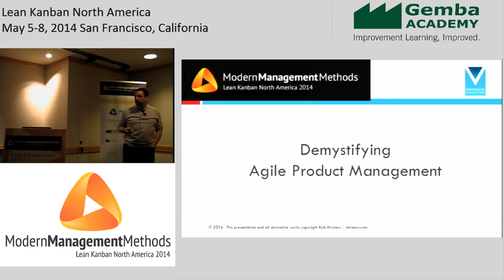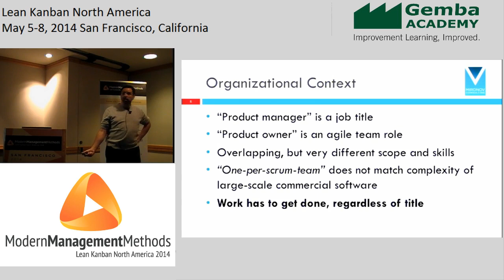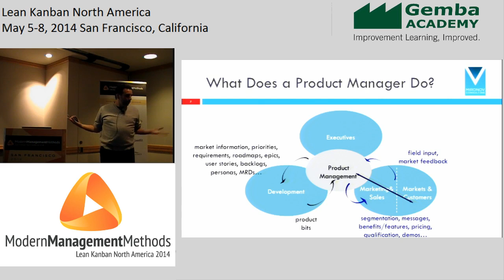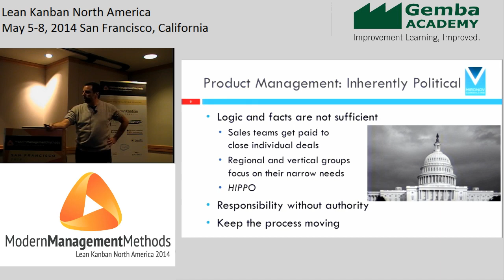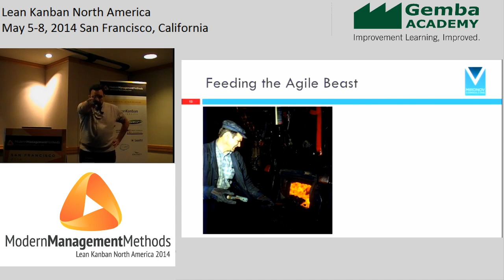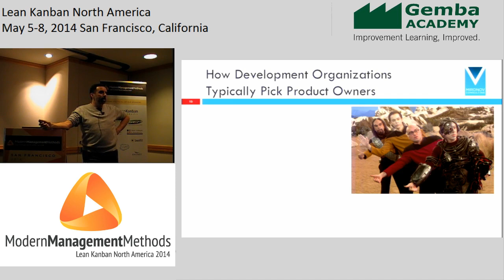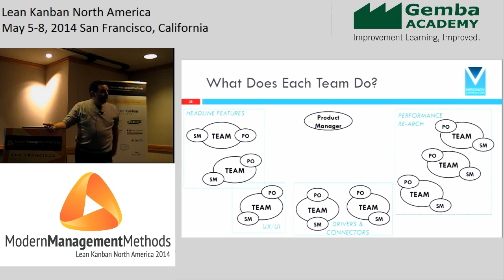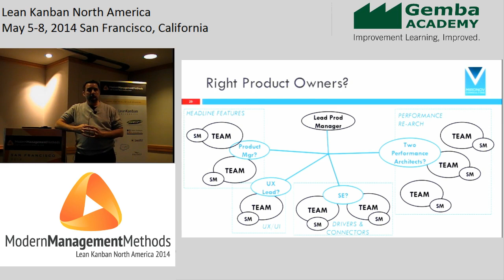LKNA14: Demystifying Agile Product Management- Rich Mironov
There's tremendous confusion about how product management works for Agile software development companies. Beyond the mechanics of Agile/Kanban and user stories, how do we define/build products that answer broad market needs that also resonate with large groups of customers and deliver revenue? There's been a split between high-level product planning and detailed software implementation. During this session, we'll unpack goals, roles, and the skills needed to deliver great products with revenue impact.